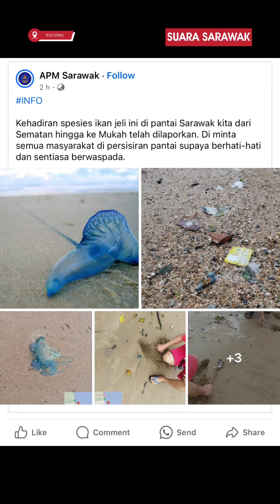Obor-obor beracun Portuguese Man O' War muncul di pantai Sarawak.